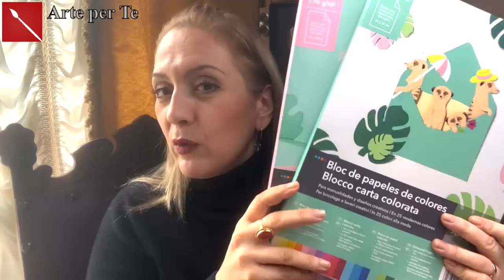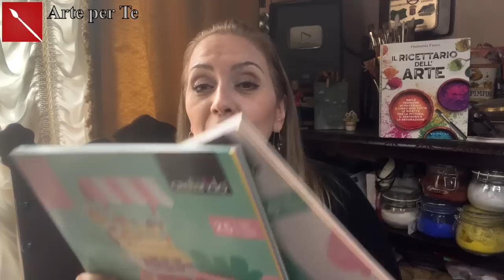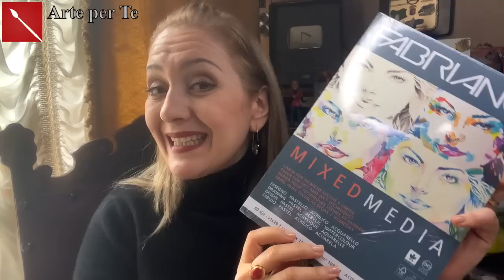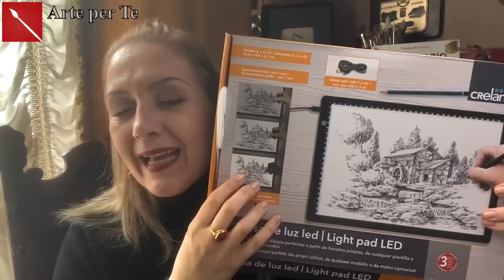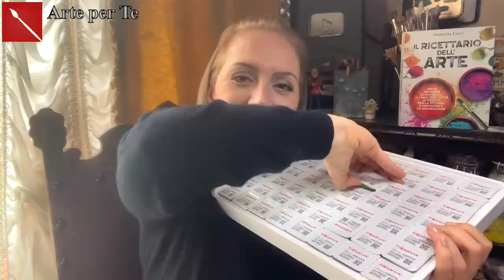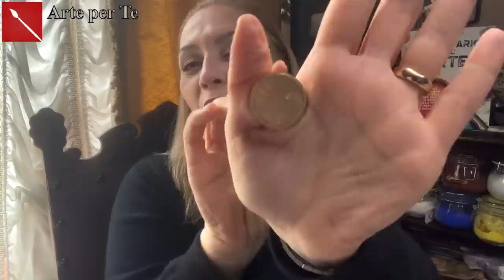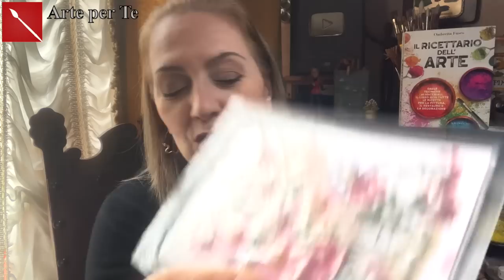HAUL CREATIVO: cose belle per la creatività! ( Haul) Arte per Te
Ciao a Tutti! Oggi vi mostro cosa ho acquistato di recente! Spero di darvi qualche dritta utile sui materiali per la creatività!
Qui di seguito troverete i link di tutti i prodotti:
Pennelli TINTORETTO
Tamponi per Pittura
Blocco mixed Media fabriano
Markers acrilici
Acquerelli KuretaKe
Gouache Miya
Tavoletta Luminosa da ricalco
Penne da disegno Sakura Micron
Set Ceralacca
Fiori Essiccati